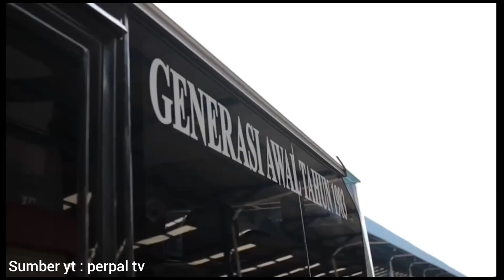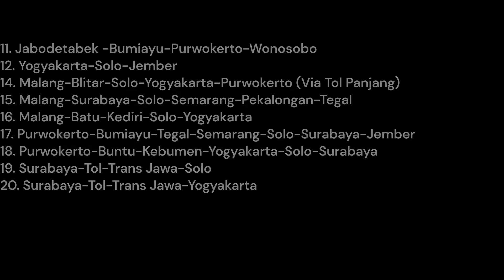SULTAN PALUR BORONG BUS TRONTON BARU LAGI ‼ SEJARAH PO ROSALIA INDAH | DAN SIAPAKAH PEMILIKNYA ⁉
BULAN BARU BUS BARU, pada tgl 01 oktober 2022. po rosalia indah merilis 4 unit bus premium dari karoseri adiputro berbodi jetbus 3 SDD brchasis vovlo B11R.
  Po. Rosalia Indah adalah perusahaan bus Indonesia dengan kantor pusat di Palur , Jaten, Karanganyar, Jawa Tengah
  Po rosalia indah di dirikan pada tahun 1983 oleh Yustinus Soeroso dan istrinya Yustina Rahyuni Soeroso. Mereka pada awalnya mengoperasikan dan mengelola perusahaan perjalanan mereka sendiri dengan menggunakan armada kendaraan Mitsubishi Colt "Bibit Kawit" untuk melayani rute Surakarta (Solo)-Blitar, kemudian melebarkan trayek nya ke Yogyakarta -Surabaya dan Yogyakarta-Blitar/Malang.
  Rosalia Indah mulai mengembangkan usahanya pada tahun 1987, dengan memperluas jasa angkutan antarkota dalam provinsi (AKDP). Namun  tidak bertahan lama karena semakin ketat persaingan transportasi AKDP di Jawa Tengah.
  Pada tahun 1991 Rosalia Indah mulai mengubah rute nya yang awalnya rute AKDP mejandi AKAP, karena persaingan usaha transportasi AKDP di Jawa Tengah yang ketat. oleh karena itu,  Rosalia Indah juga melakukan penambahan armada bermesin Hino sebanyak lima unit yang belum dilengkapi penyejuk udara.
  kini po. rosalia indah melayani rute :
UNTUK WILAYAH PULAU JAWA :
1. Jabodetabek-Semarang-Solo-Matesih
2. Jabodetabek-Semarang-Solo-Maospati-Madiun-Ponorogo-Jetis-Sawoo-Tugu-Trenggalek
4. Jabodetabek-Semarang-Solo-Kertosono-Kediri-Tulungagung-Blitar
5. Jabodetabek-Semarang-Solo-Surabaya-Malang
7. Jabodetabek-Semarang-Magelang-Yogyakarta-Klaten
8. Jabodetabek -Bumiayu-Kebumen-Purworejo-Yogyakarta-Klaten
9. Jabodetabek -Temanggung-Magelang-Yogyakarta-Wonosari-Semin
10. Jabodetabek -Semarang-Kartosuro-Karangwuni-Cawas-Manyaran-Semin
11. Jabodetabek -Bumiayu-Purwokerto-Wonosobo
12. Yogyakarta-Solo-Jember
14. Malang-Blitar-Solo-Yogyakarta-Purwokerto (Via Tol Panjang)
15. Malang-Surabaya-Solo-Semarang-Pekalongan-Tegal
16. Malang-Batu-Kediri-Solo-Yogyakarta
17. Purwokerto-Bumiayu-Tegal-Semarang-Solo-Surabaya-Jember
18. Purwokerto-Buntu-Kebumen-Yogyakarta-Solo-Surabaya
19. Surabaya-Tol-Trans Jawa-Solo
20. Surabaya-Tol-Trans Jawa-Yogyakarta
UNTUK WILAYAH PULAU SUMATRA
1. Muraenim-baturaja-lampung-surabaya-malang
2. Muraenim-Baturaja-Lampung-Kediri_tulungagung-Blitar
3. Baturaja-Lampung-Solo-Wonogiri-Ponorogo
4. Palembang-Lampung-Jember
5. Palembang-Lampung-Yogyakarta-Klaten
6. Palembang-Lampung-Wonogiri-Trenggalek
FASILITAS DAN CLASS YANG DI BERIKAN
1. PATAS : AC, Seat 2-2 45 kursi, LCD TV, Selimut, Foot Rest, Servis Makan.
2. VIP : AC, Reclining Seat 2-2 40 kursi, Toilet, LCD TV, Selimut, Foot Rest,   Free Mineral Water, Servis Makan.
3. Executive : AC, Reclining Seat 2-2 36 kursi, Toilet, LCD TV, Wi-Fi, Bantal, Selimut, Foot Rest, Free Mineral Water, Servis Makan.
4.  Super Executive : AC, Reclining Seat 2-1 23 kursi, Toilet, LCD TV, Wi-Fi, Bantal, Selimut, Foot Rest, New Model Leg Rest, Snack, Free Mineral Water, Servis Makan.
5. Executive Plus : AC, Reclining Seat 2-2, Toilet, LCD TV, Wi-Fi, Bantal, Selimut, Foot Rest, New Model Leg Rest, Snack, Free Mineral Water, Servis Makan, Pramugara/i selama perjalanan.
6. Super Top : AC, Reclining Seat 2-1, Toilet, LCD TV, AVOD, Wi-Fi, Bantal, Selimut, Foot Rest, New Model Leg Rest, Snack, Free Mineral Water, Servis Makan, Pramugara/i selama perjalanan.
7. First Class* : AC, Reclining Seat 1-1 sebanyak 2 kursi, Toilet, LCD TV, Wi-Fi, Bantal, Selimut, Guling, Snack, Free Mineral Water, Take Order Food Service, Pramugara/i selama perjalanan.
Pada bulan September 2021 , Rosalia Indah memiliki armada 21 bus Double Decker (Tingkat), Rosalia Indah mendapat rekor MURI pada 30 September 2021 sebagai Perusahaan Otobus AKAP yang Memiliki Armada Double Decker Terbanyak dengan Pramugara -Pramugari di Indonesia.